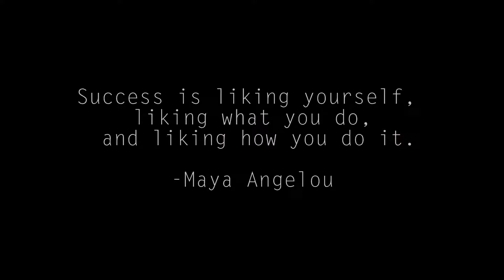MADD VYBES - BE4 WE GOT BIG [BrokenHomeStudios]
"Be4 We Got Big" is written and performed by Madd Vybes. Shot, edited and directed by Conway Pity for Broken Home Studios. Shot on December 9th 2018. Filmed in Saint Paul MN.